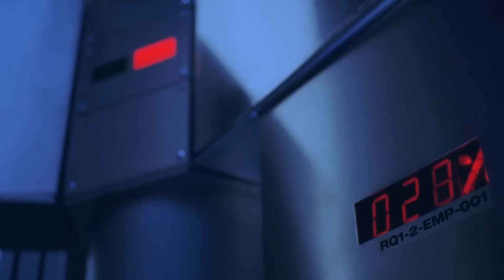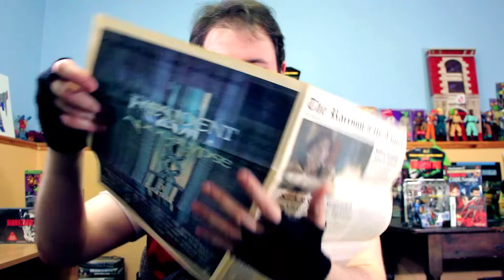Resident Evil: Retribution Part 2 - Phelous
The contradictions are out in full force as we wrap up the 5th installment of the Alice is Awesome series.